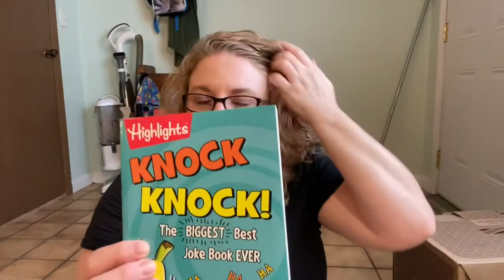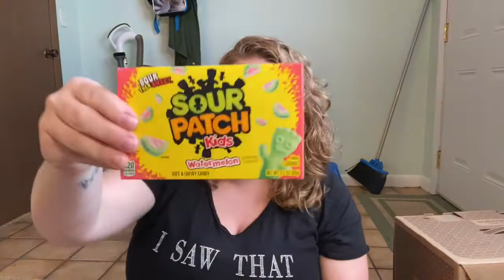$5 & Below Haul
Furnnio  Turn-S-Tube Wide TV Entertainment Center